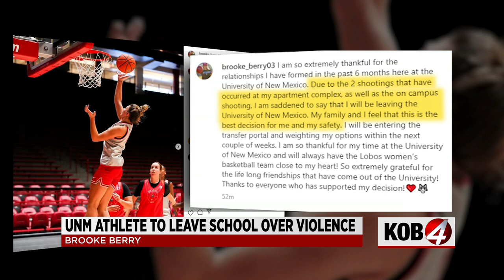UNM athlete to leave school over violence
Lobo Brooke Berry announced she will be leaving the University of New Mexico after recent violence and will be moving back to Montana.